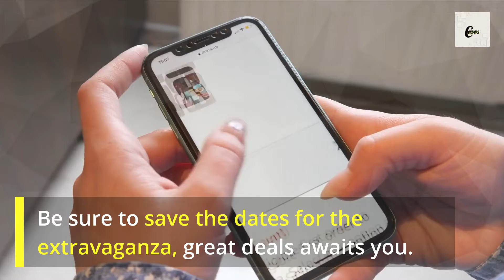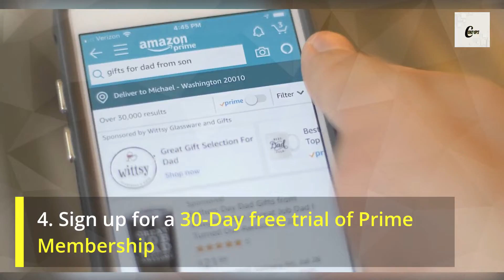It's Official: Amazon Prime Day is July 12 and 13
It's that time of year again when you can get the best Amazon deals on everything from TVs to tires to furniture. With these early Prime deals, you'll save hundreds on your holiday shopping list and snag the best bargains of the year.

Prime Day Is July12/13 however deals will be out starting June 21

Early Prime Day Deals you shouldn’t miss

- Insignia 32-inch Class F20 Series Smart HD 720p Fire TV link to deal
- Apple AirPods Pro link to deal
- Apple Watch Series 7 [GPS 45mm] Smart Watch link to deal
- Fire TV Stick 4K Max streaming device link to deal
- Luna Controller – The best wireless controller for Luna link to deal

✅The following video abides by the  YouTube Community Guidelines.